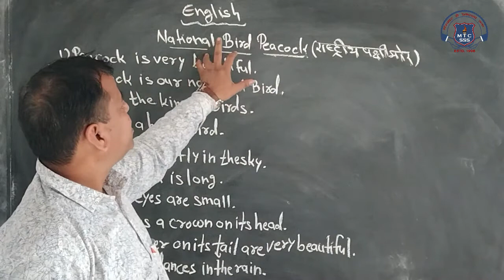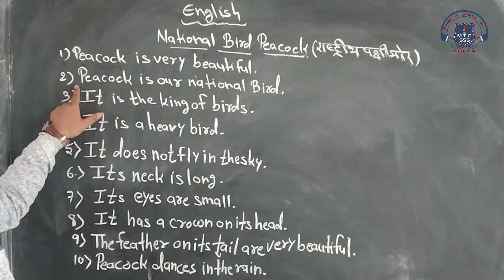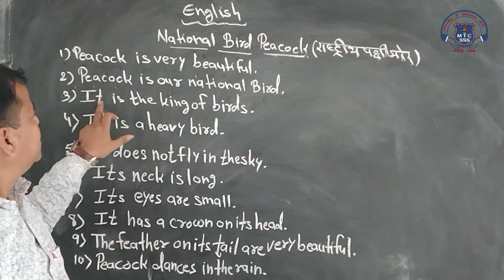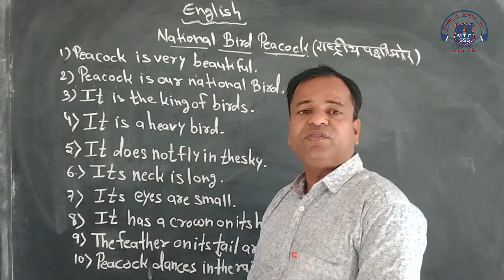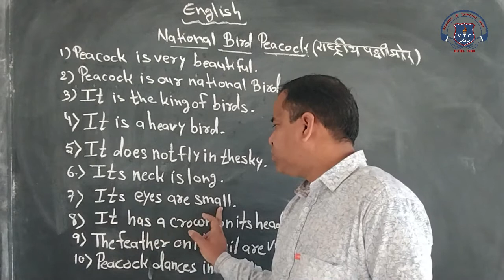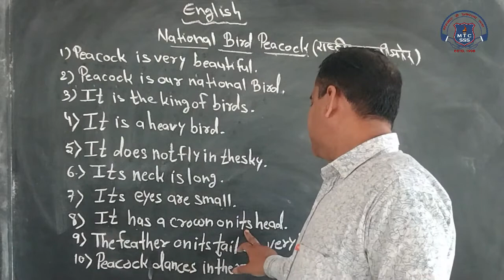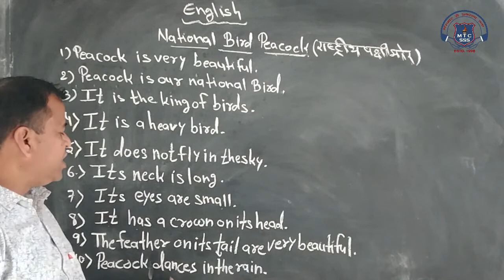4th English 23 Dec 2020